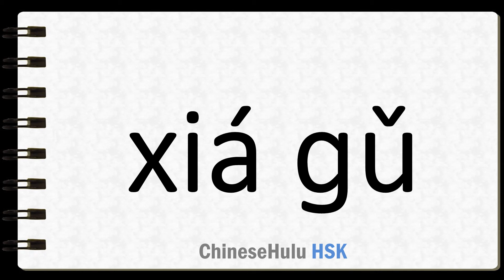How to Say canyon in HSK Chinese